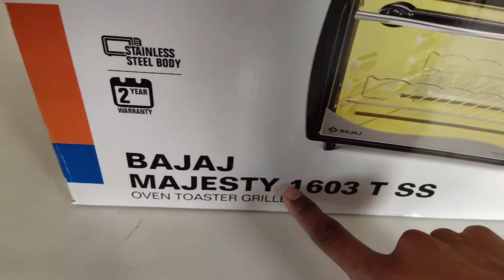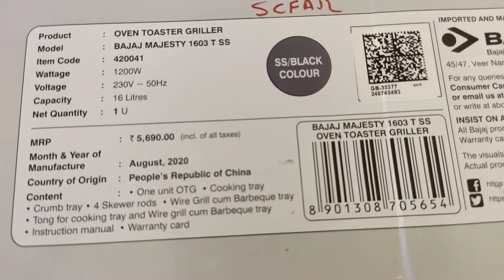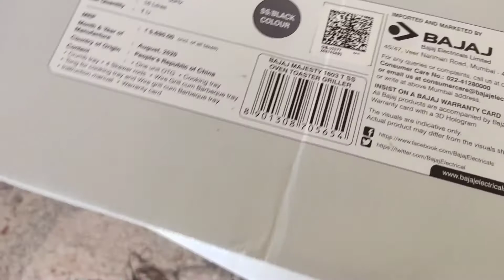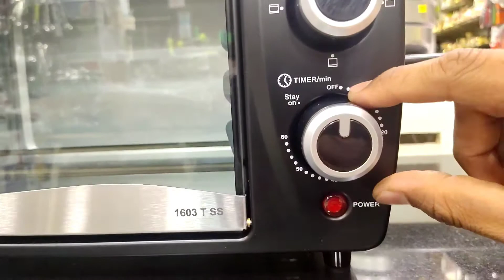Bajaj Majesty 1603 TSS 1200-Watt Oven Toaster Grill | otg | unboxing and review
Hii friends aj ham bajaj otg oven bajaj majesty 1603 TSS 1200 watt oven toaster grill ke bare me video me bataya h
16 Litres Capacity
This OTG comes with a storage capacity of 16 litres is compact to fit anywhere in your kitchen.

1
The stainless steel body and cavity material makes this machine long lasting and rust free.

1
5 Accessories Included
This OTG comes with 5 Accessories: Grill Tray, Baking Tray, Crumb Tray, Skewer rods, Tongs for baking/ grill tray.

1
60 Minutes Timer
With a 60-minute timer, this OTG enables you to control your cooking requirements. The built-in timer sends you a notification alert once the cooking process is complete.

1
About Us
Eight Glorious decades! Bajaj Electricals is one of the oldest companies that has been dedicatedly working towards innovations that simplify human life. With a business portfolio that spans across myriad verticals – right from Consumer Products (Appliances, Fans, Lighting) to EPC (Illumination, Power Transmission and Power Distribution), we also have a strong presence in premium home appliance and cookware segments, with brands like Morphy Richards and Nirlep.

SEE LESS
Description
Multipurpose Appliance for Delicious Meals
The Bajaj Majesty 1603TSS OTG is a stylish and functional addition to a modern kitchen. It helps you cook delicious meals with great ease. Thanks to its large 16L capacity you can now grill, cook and toast comfortably for a large group of people. Made of stainless steel, this oven toaster griller makes a rust-free and lasting kitchen appliance. The unique heating element in the oven warms the OTG to just the right temperature and the thermostat regulates the temperature from 0 to 250 degrees to ensure you get the most crispy toasts.

Convenient and Safe
The Bajaj Majesty oven toaster grill has 60 minutes timer with auto shut off feature that lets you continue with your other tasks while your meal is being prepared. One of the key features of the oven includes a cool touch door handle that prevents injuries while opening and closing the door. The Bajaj oven toaster grill comes with accessories like a baking tray, grill rack, tong and skew rods. Crumb tray at the bottom of the appliance makes removal of crumbs and cleaning very convenient. This Bajaj OTG consumes only about 1200W of electricity in an hour to operate.

The input power is 220-240 volts. Timer: Yes, Element Selection Switch: Yes, Glass: Single ; Additional Features: Keep Warm Facility, Element Selection Option. Glass: Single ; ROTISSIERE: No ; Accessories: Grill rack, baking tray, skewer rods ; Element Selection Switch: yes.
SEE LESS
Features & details
This product does not require installation. please contact brand customer care for any product related queires. Customer Service Number: 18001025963
Powder coated and stainless steel body
Timer with auto shut off
Thermostat monitors the temperature
Unique heating element design
Capacity: 16 liters
Power: 1200 watts
Includes: Baking Tray, Grill Rack, Tong, Crumb Tray and Skewer Rods
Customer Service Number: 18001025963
Warranty Period: - 1Year Warranty
Product information Silver , Toaster Grill
Manufacturer Bajaj
Imported By Imported and Marketed by Bajaj Electricals Ltd 45/47, Veer Nariman Road, Mumbai, 400001
Item model number 1603TSS